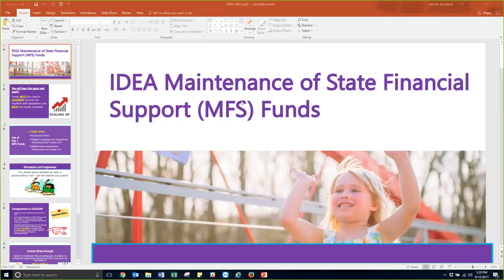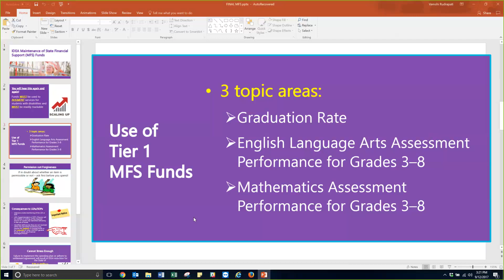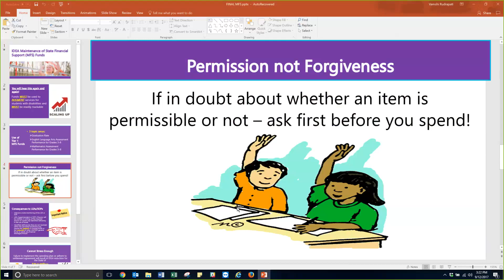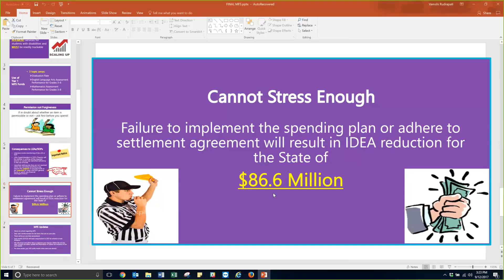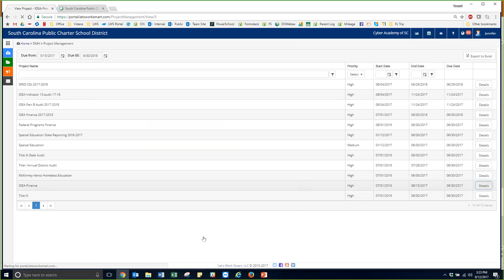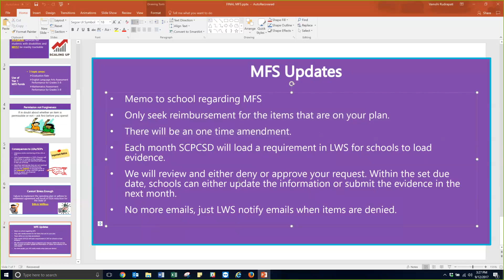MFS Updates 09/12/2017